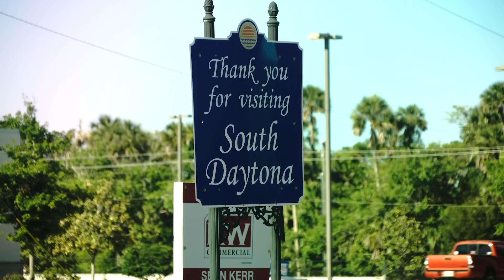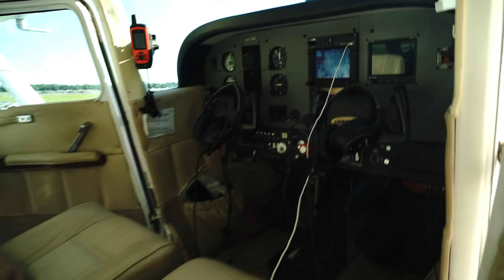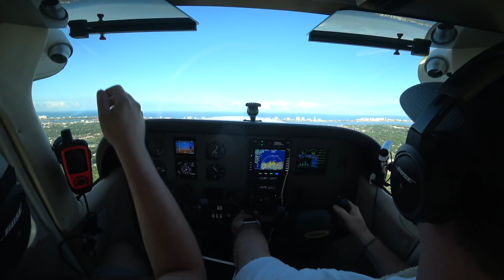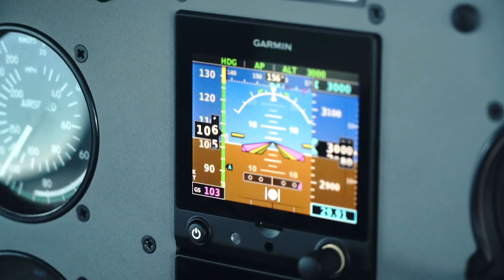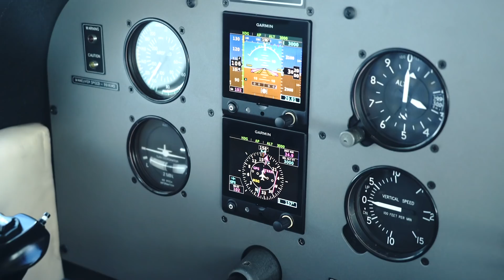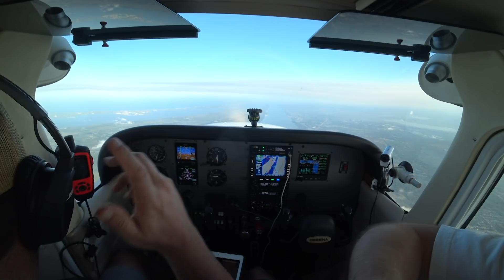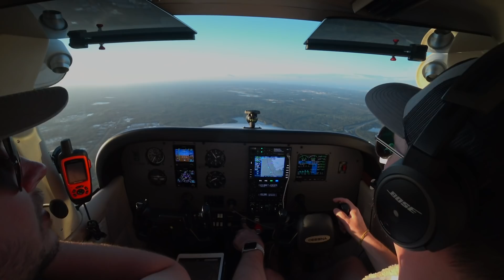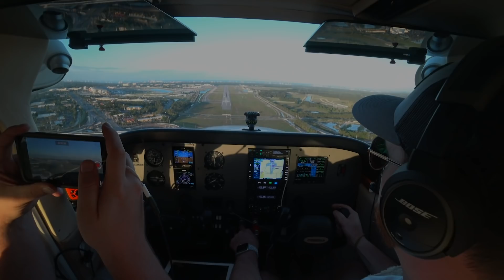2019 SpaceX FALCON HEAVY by AIR in a Cessna 172 -- Launch & Landing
Enjoy a unique, perhaps never before seen view of the Falcon Heavy Launch on Aprill 11th, 2019. We timed everything up so we could be in the 172 and near the target at the time.

The Falcon Heavy Block 5 will be the first commercial Space X rocket, carrying a satellite for ArabSat 6a.

The launch was crazy to see from the air, with a birds eye view of Cape Canaveral. But as we know, that's not the only part of a SpaceX launch. There is still the equally as cool landing.

All 3 Merlin boosters landed, 2 on Cape Canaveral and 1 on the ocean barge. What an amazing sight to see!

As a pilot, we had to be really careful about this situation. You can't just fly over the launch site. We had to stay well away out of the TFR (Temporary Flight Restriction). But, we did everything legally and it was very worth it!